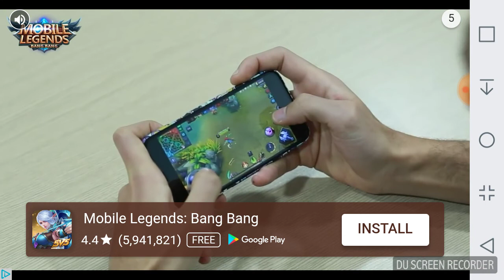Pixel swordfish first look and gameplay